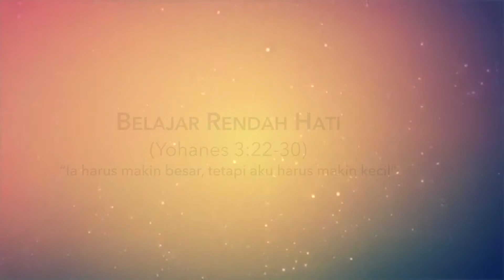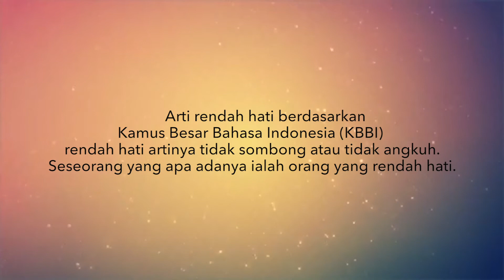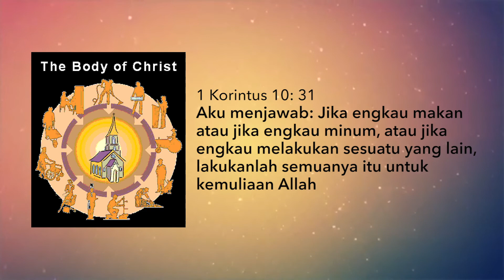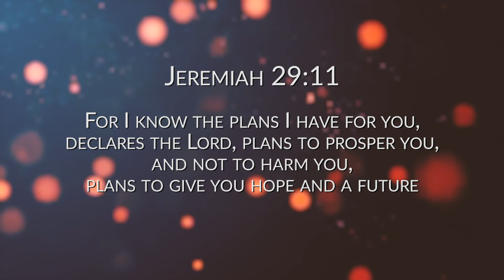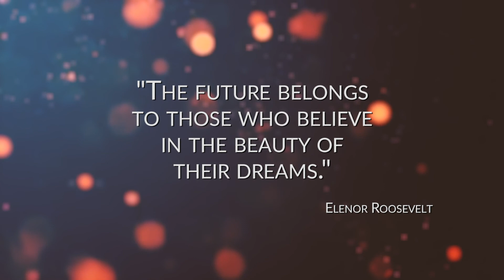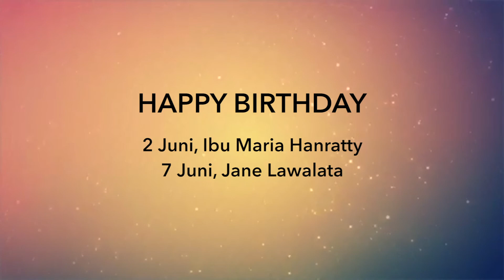June 7th Indonesia Service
Tema Khotbah : Belajar Rendah Hati
Yohanes 3:22-30
Dipimpin oleh : Ibu Pitri Muaja